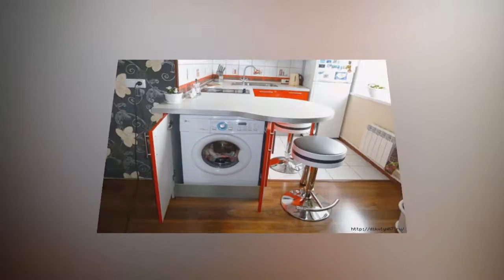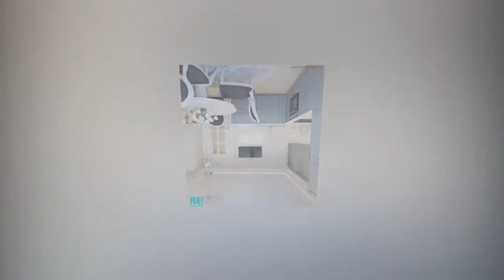Дизайн кухни.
Кухня - излюбленное место домохозяек. Предлагаю просмотреть отличные варианты дизайна кухни, где будет приятно находиться и стряпать кулинарные шедевры.